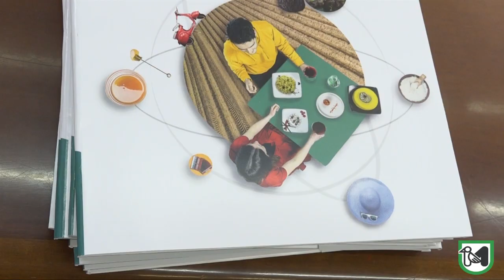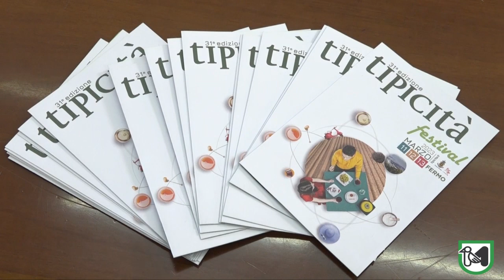Dall’11 AL 13 marzo al Fermo Forum va in scena Tipicità Festival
Presidente Acquaroli: ”Un’opportunità straordinaria per far conoscere l’autenticità del territorio”